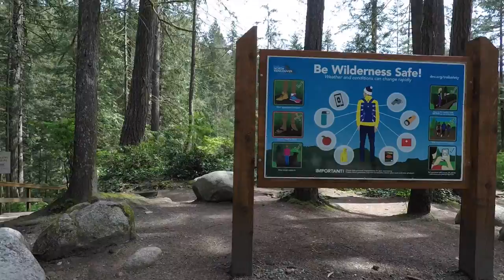"Northwest part 2" The Balance Of Libra (VLOG 56)